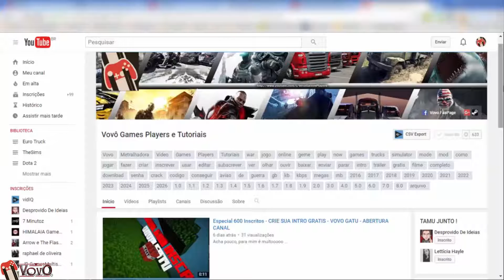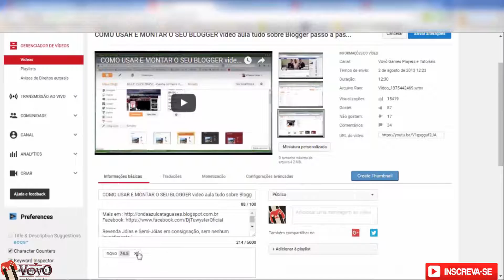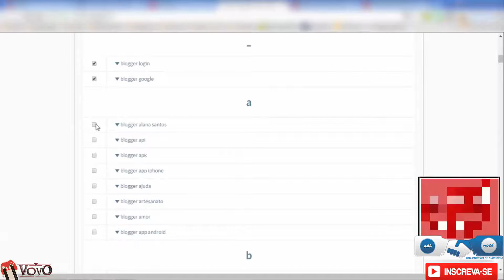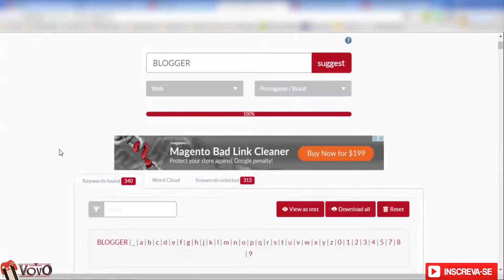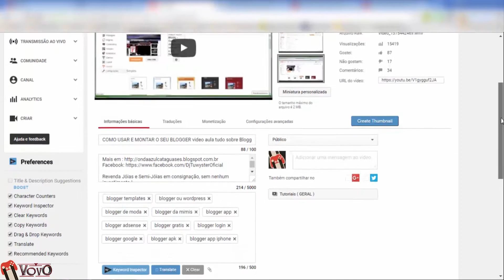Como ter mais visualizações em seus videos usando TAGs e Marcações de HashTag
GOSTOU ?
┇                      LIKE + FAV + COMP. TAMO JUNTO!                ┇
┇                Curtir + Inscrever-se + Comentar = 100% !           ┇

★ !ATENÇÃO! ★
O YouTube não entrega nossos vídeos a 100% dos inscritos, então é necessário que você clique na engrenagem do lado de "Inscrito" e selecionar a caixa. Assim, você receberá notificações quando tiver vídeos novos.

   DOAÇÃO
Olá, Caso queira ajudar o canal com qualquer contribuição segue Link abaixo. Sua doação será totalmente convertida em melhorias para aprimorar ainda mais jogos no canal.